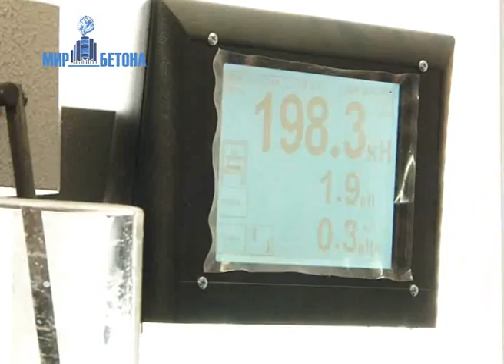Мир Бетона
Компания ООО «Мир Бетона» предлагает бетонные и цементные растворные смеси на высококачественных заполнителях
Изготовим любую бетонную смесь по заявке потребителя (бетонная смесь заданного состава) с компьютерным подтверждением дозировок материалов.